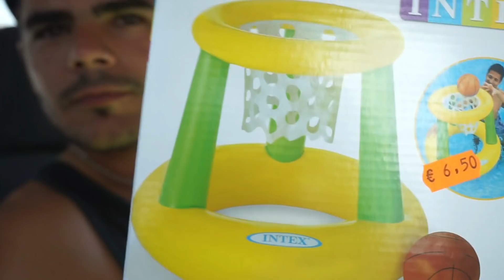QUE NOS VAMOS A LA PISCINA + OS ENSEÑO LO QUE COMPRO EN EL CHINO| VLOG| DELIA GARCIA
SNACHAP :  deliagarcia95

♥ COSAS QUE TE PUEDEN INTERESAR DE MÍ :

- Edad actualmente en este vídeo: 23años